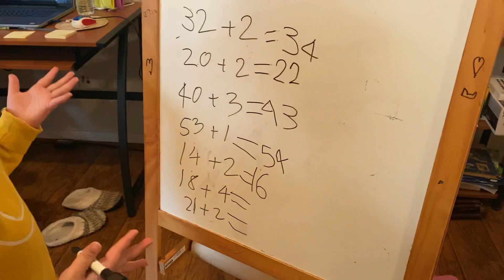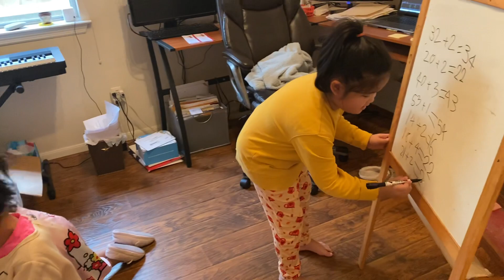Math class in session by miss Mia.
Kid playing pretend class room by Miss  Mia, the teacher and three student, Natalie, Annie, and Nina.